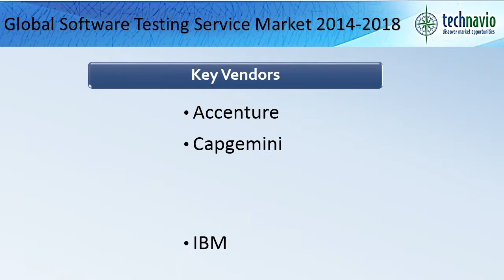Global Software Testing Service Market 2014-2018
This report covers the present scenario and the growth prospects of the Global Software Testing Service Market for the period 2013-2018. To calculate the market size, the report considers the revenue generated from sales of testing services offered by software vendors and independent testing service providers.